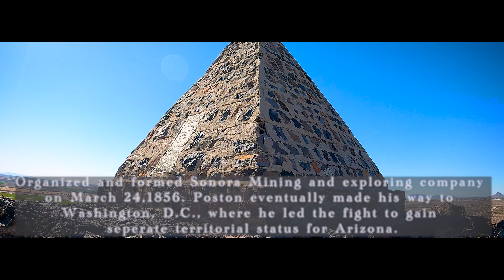Charles D. Poston Documentary(Florence Arizona)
If you have ever been to Poston Butte in Florence, Az. You have most definitely seen the pyramid located on top of the mountain. This is a short documentary explaining Charles D. Poston's life and when that pyramid was created as well by who. This location is open to the public from sunrise to sunset, no fee's charged to enter. Just park and be on your way.